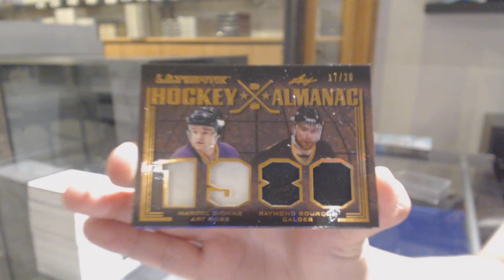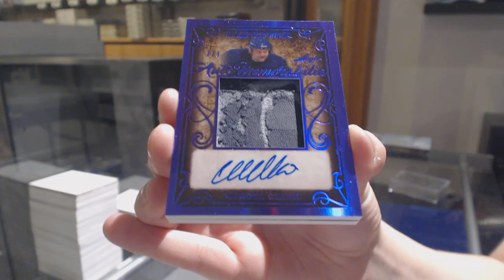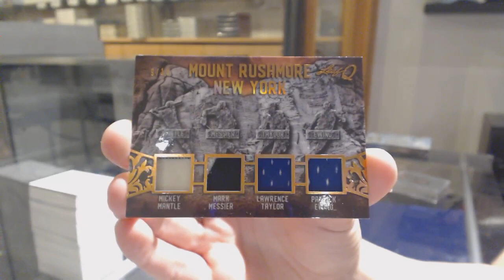19-20 Leaf Ultimate Hockey 2 Box Break - C&C GB #11,485 Part #1